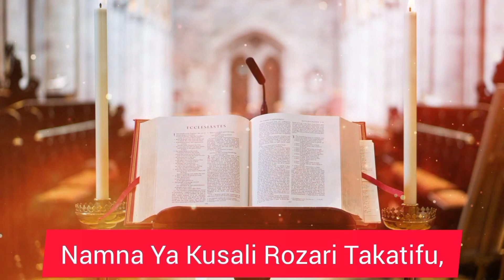Masomo Ya Misa Katoliki.Alhamisi Ya Juma la 9 la Mwaka B.